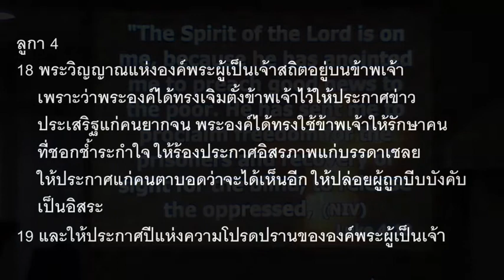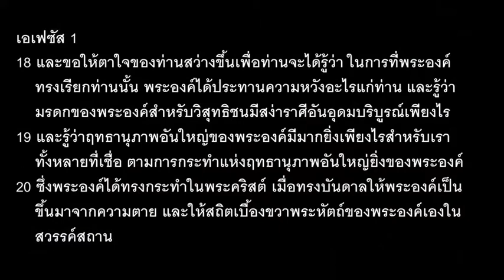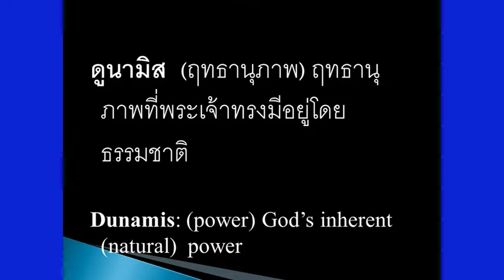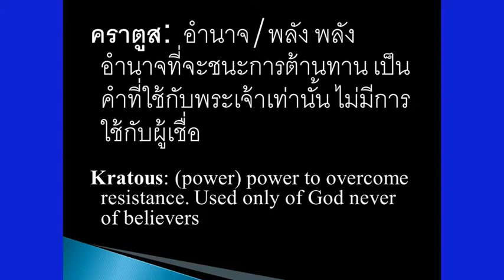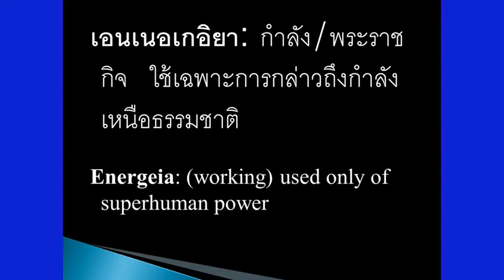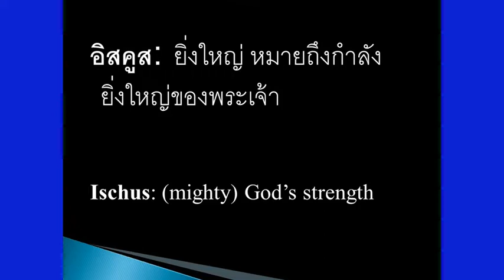2019-11-17 Preaching (Ruth)